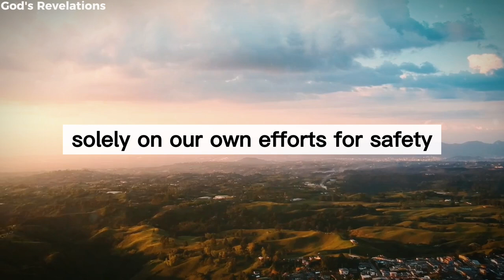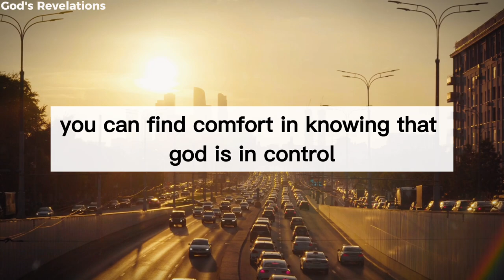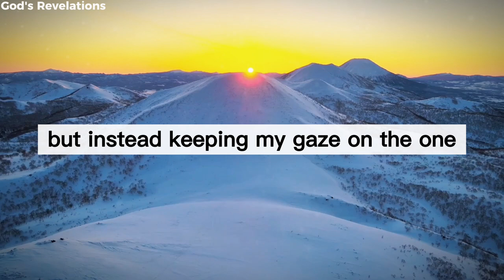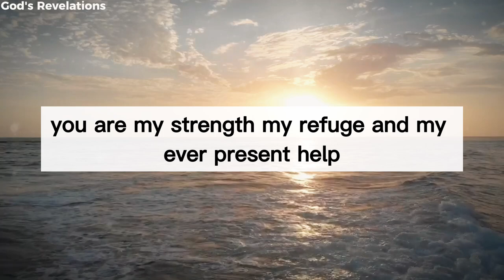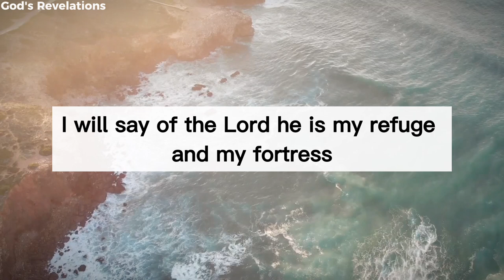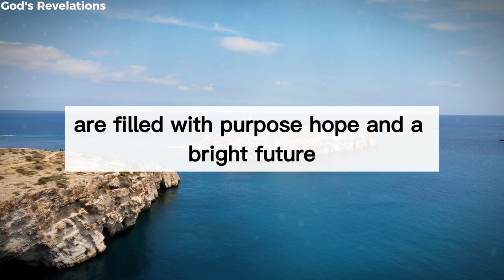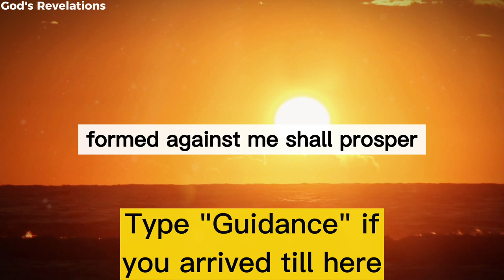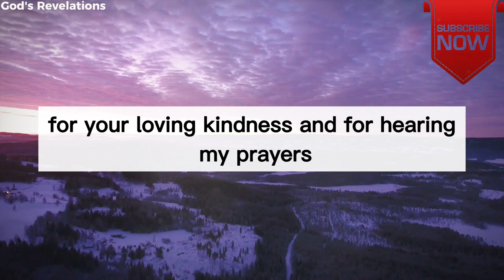God's Revelations - A Morning Prayer for God’s Protection that Transforms Your Life!